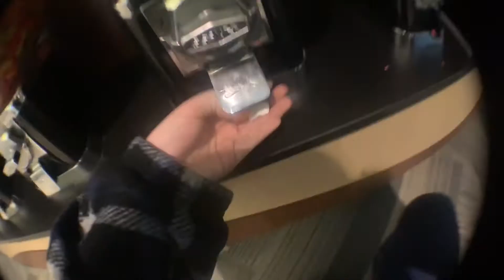we ditched formal and went to the mall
do u dig